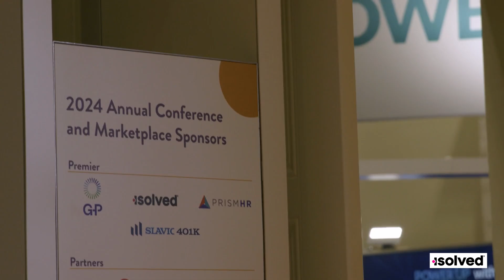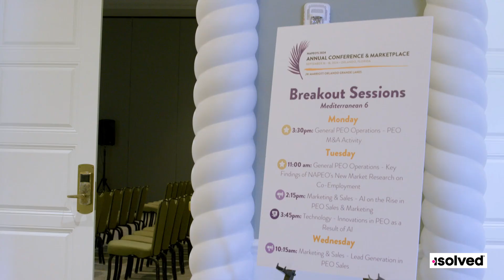NAPEO News Studio Conference Recap September 2024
A recap of the highlights of NAPEO's 2024 Annual Conference & Marketplace